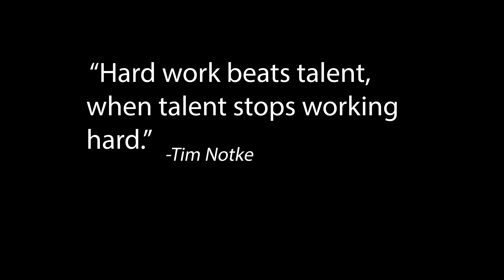BASKETBALL inspirational video